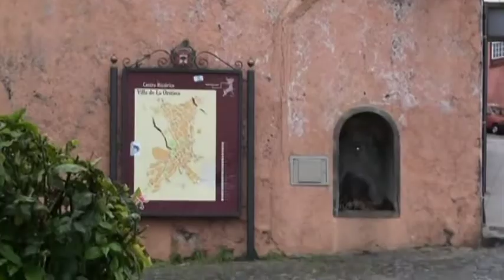MASCA à LA OROTAVA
Nous poursuivons nos visites sur la route escarpée TF-436 puis à la charmante ville de La Orotava ou il y avait une exposition d'une scène de la nativité.